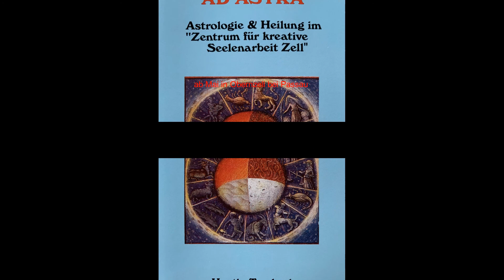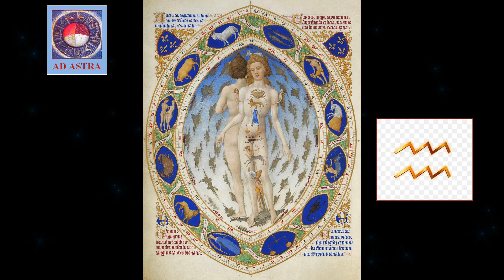Das Sternzeichen Wassermann - Teil 2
Es geht um weitere typische Berufe und gesellschaftliche Ausprägungen.
Außerdem werden Charakter, Eigenheiten und Denkweisen der Wassermänner/-frauen vertieft. Am Ende geht es zudem um das zwiespältige Verhältnis des Wassermanns zum Körper und um gesundheitliche Ausprägungen.

Der 20-minütige Teil 3 mit 6 Wassermann-VIP´s folgt am Donnerstag 20h direkt zum Wassermann-Neumond als youtube-Premiere (live kommentieren und Live-Diskussion der Wassermann-Thematik möglich!)

Besonderer Dank geht an die vielen Fotographen und Videokünstler, die mit ihren Werken diesen Film bereichern (via pixabay), u.a.:
Peter Lomas, Stefan Keller, Anastasia Borisova, Comfreak, Christian Bodhi & Wolfgang Eckert

AD ASTRA
Martin Trosbach
gepr. Astrologe DAV